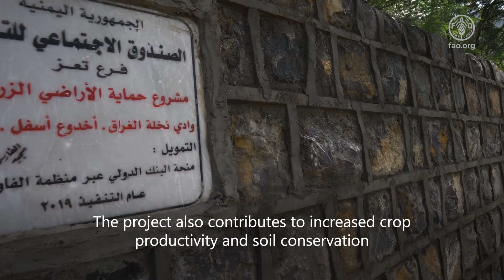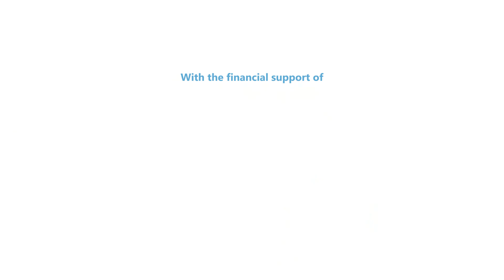Water Infrastructure, FAO Yemen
FAO and Yemen's Social Fund for Development have partnered to help farmers overcome agricultural challenges by stablishing and rehabilitating agricultural water infrastructure and assets through cash-for-work, ensuring community engagement.
World Water Day 2023